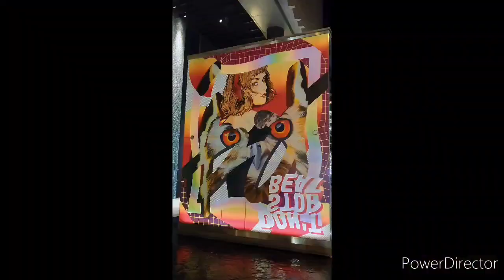Umeda,Osaka city,Osaka prefecture,Japan 29th of November,2020 大阪市 梅田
Umeda,Osaka city,Osaka prefecture,Japan 29th of November,2020

大阪市　梅田